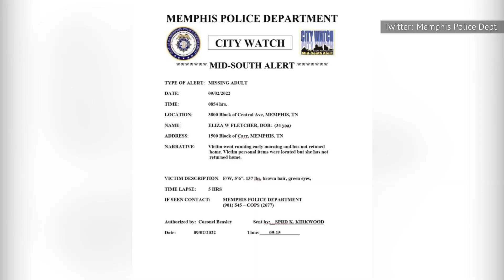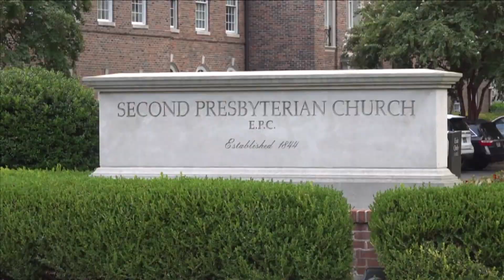Por Qué Los Usuarios De Las Redes Sociales Se Disculpan Con El Esposo De Eliza Fletcher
Esta es la razón por la que una serie de disculpas en Twitter siguió a unas acusaciones realmente impactantes.

El 2 de septiembre, la profesora de Tennessee, Eliza Fletcher, salió a correr por la mañana cuando fue secuestrada en los alrededores de la Universidad de Memphis. Luego de que un sospechoso que conducía un GMC Terrain la metiera en el vehículo y huyera del lugar, los agentes de la ley empezaron una búsqueda para encontrar a Fletcher.

La gente no tardó en establecer paralelismos entre Fletcher y la bloguera de viajes Gabby Petito, cuyo novio Brian Laundrie confesó matarla en una declaración escrita antes de suicidarse, según People.

Algunos usuarios de Twitter sugirieron que los casos de Petito y Fletcher solo recibieron mucha atención por sus apariencias y antecedentes. Según New York Post, la familia de Fletcher es propietaria de Orgill, una empresa de hardware valorada en millones, lo que llevó a un usuario de Twitter a escribir,

"¿Cómo es que las más de 600.000 personas que desaparecen anualmente reciben la misma atención? ¿Qué pasa con las más de 300.000 mujeres blancas que no son ricas o bonitas (o captadas en video) y que no reciben la misma atención que Eliza Fletcher y Gabby Petito?"

Otros dirigieron su atención al esposo de Fletcher, y un usuario de Twitter escribió,

"En el caso de Eliza Fletcher, me parece que el esposo tiene algo que ver. Podría estar equivocado, pero es la sensación que tengo".

Según Fox News, fue el esposo de Eliza Fletcher, Richard Fletcher III, quien denunció su desaparición. También apareció junto a otros miembros de la familia de Eliza en un video, y se lo vio limpiándose las lágrimas mientras el tío de Eliza leía un comunicado. Al principio, algunos usuarios de Twitter estaban convencidos de que su llanto no era auténtico. Pero una actualización del caso hizo que algunos detectives ficticios se disculparan por sus teorías.

El 4 de septiembre, la policía detuvo a un sospechoso llamado Cleotha Abston por un cargo de secuestro, según Fox 13. Al parecer, Abston no quiso cooperar con la policía ni revelar el paradero de Eliza. Más tarde se descubrió un cuerpo cerca de donde se vio a Abston limpiando un GMC Terrain que la policía relacionó con la desaparición de Eliza.

El 6 de septiembre, el cuerpo fue identificado como el de Eliza Fletcher. La noticia de la detención de Abston llamó la atención de quienes sacaron conclusiones precipitadas sobre el esposo de Eliza. Un usuario de Twitter escribió,
"Su esposo se merece una disculpa de los sabelotodos de Internet que escucharon un rumor y lo siguieron".

Pero no todos se disculparon, y algunos continuaron especulando sobre Richard, con un usuario de Twitter escribiendo,

"Mis disculpas al esposo, a menos que contrataras a este sujeto".

Mientras tanto, otro usuario escéptico de Twitter escribió,

"Curiosamente, su abuelo, muy rico, acaba de fallecer y ella probablemente tiene o iba a heredar una tonelada de [dinero] [...] ¿Alguien investigó realmente al esposo?"

El presunto asesino de Eliza fue detenido por secuestro en el año 2000, según Associated Press. Abston pasó dos décadas tras las rejas luego de que apuntara con una pistola al abogado de Memphis, Kemper Durand, y lo mantuviera cautivo dentro del maletero del vehículo mientras iba a otro lugar. Abston, que tenía 16 años en ese momento, intentó obligar a Durand a retirar dinero de un cajero en una estación de servicio, pero huyó cuando Durand gritó para alertar a un guardia armado sobre lo que pasaba. En relación con la muerte de Eliza, Abston se enfrenta a cargos de asesinato en primer grado y a cargos de secuestro, según Fox 13.

Según Memphis, Eliza y Richard Fletcher III se conocieron en la Segunda Iglesia Presbiteriana de Memphis, donde también se casaron en marzo del 2014. El pastor de la pareja reveló que la iglesia era una parte importante de la vida de los Fletcher, diciendo a Commercial Appeal,

"Tienen dos niños pequeños que se acercan a mí cada semana y me dan un abrazo".

Eliza también deja atrás a los muchos estudiantes cuyas vidas tocó mientras enseñaba en la Escuela Episcopal de Santa María, y será tristemente extrañada.